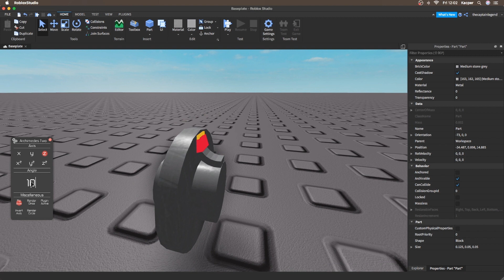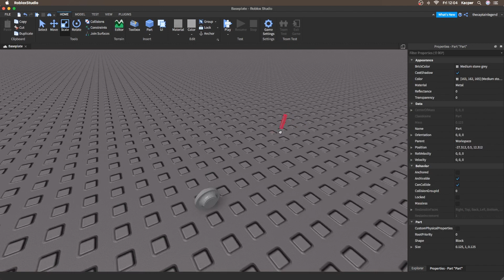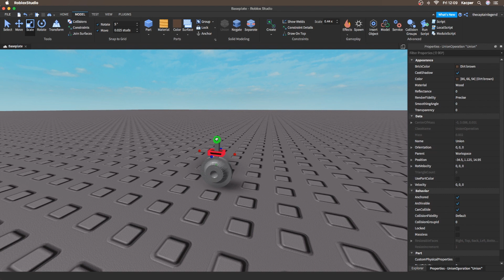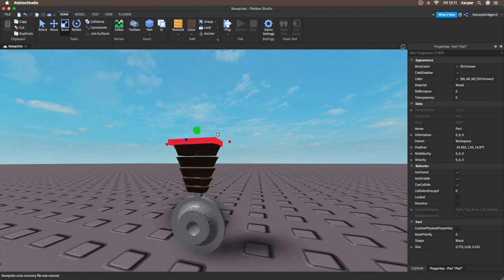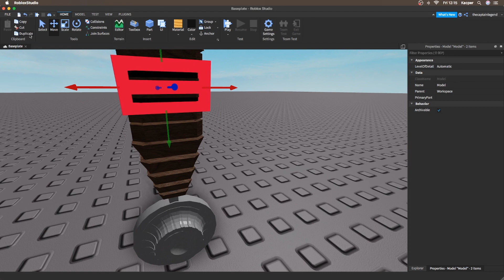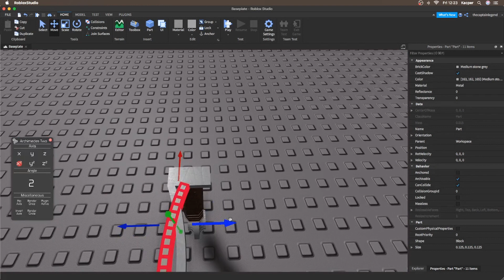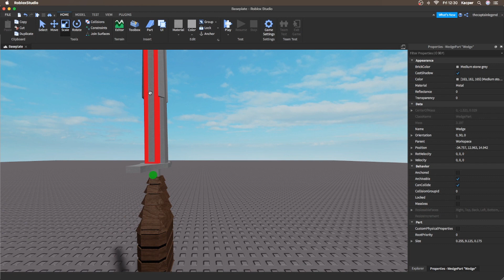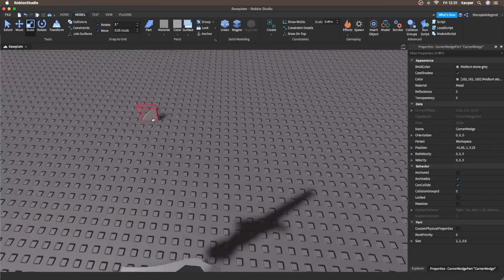Roblox studio| Weapon-Series #1 Medieval sword| Speed-Build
Brick count: 635

this took me 2hours
comment down any ideas you have for me to build

get crushed :)